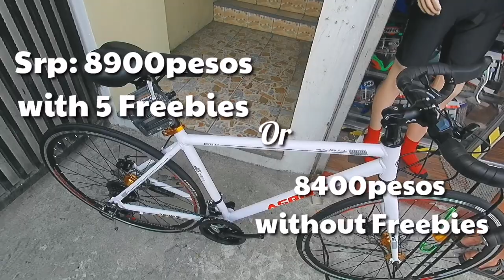MURA AT SOBRANG SULIT NA ALLOY ROADBIKE with FREEBIES | BikerTeeezy BV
Vlog Title:MURA AT SOBRANG SULIT NA ALLOY ROADBIKE with FREEBIES | BikerTeeezy BV

(Boundary ang Imus/Dasma, along road, malapit sa palengke nang golden city, lamapas nang puregold jr, 5 mins pag galing aguinaldo hiway, 3 Mins lang from Maranatha/Malagasang Road, malapit sa barangay hall nang golden city, tapat nang lotto outlet and lot a pizza, katabi nang Tambunting Pawnshop)

✅@Waze or Google Maps
👉Budget Bikes Cavite

✅@Globe (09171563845 call and txt, viber, we chat)
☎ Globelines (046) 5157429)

 Facebook book page : BikerTeeezy BV